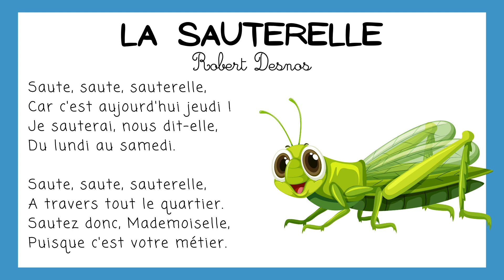La sauterelle - Robert Desnos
Saute, saute, sauterelle,
Car c'est aujourd'hui jeudi !
Je sauterai, nous dit-elle,
Du lundi au samedi.

Saute, saute, sauterelle,
A travers tout le quartier.
Sautez donc, Mademoiselle,
Puisque c'est votre métier.